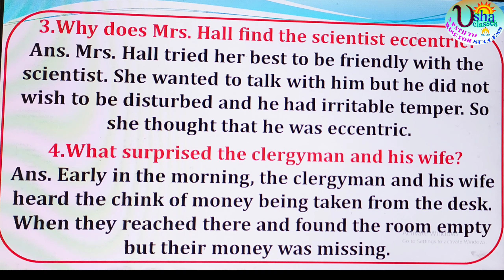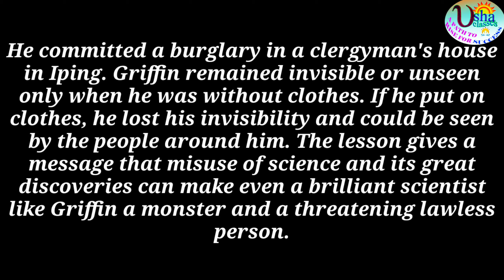Footprints without feet : Theme & Most Important Questions-Answers Notes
Hi Everyone
Book - Footprints Without Feet
Chapter - 5 : Footprints Without Feet
Theme and Most Important Questions-Answers
Easy way of explanation
Easy language
Easy to understand and learn
Best for CBSE BOARD EXAM

With Regards
Usha English Classes